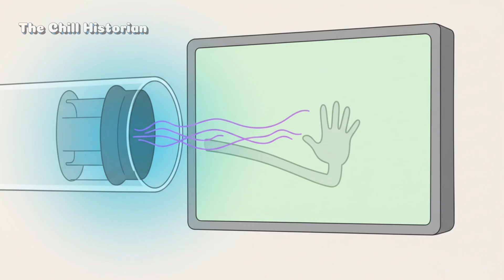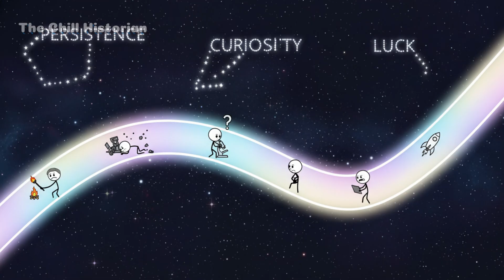When human progress depends on a series of lucky mistakes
00:01 Fire by Accident
01:17 Penicillin’s Moldy Miracle
02:29 Microwave Mayhem
03:34 X-Rays — The Skeleton Selfie
04:47 The Big Bang of Nothing
05:51 The Vulcanized Accident
07:03 LSD’s Unintended Trip
08:18 Post-it Notes — The Sticky Failure That Stuck
09:38 The Pacemaker That Missed Its Beat
10:46 The Universe’s Luckiest Accident — You

Humanity’s greatest breakthroughs didn’t come from genius alone — they came from glorious accidents. From the caveman who accidentally started a wildfire (and civilization) to the scientist whose melted chocolate bar gave us the microwave, history is built on mistakes that changed everything. In this video, we’re counting down the wildest “oops” moments that turned into world-changing discoveries — including fire, penicillin, X-rays, LSD, Post-it Notes, and even the birth of life itself.

Funny, shocking, and oddly inspiring — this episode proves one thing: sometimes failure isn’t the opposite of success… it is success in disguise.

🎬 Sit back and discover how human progress depends on a series of lucky mistakes.